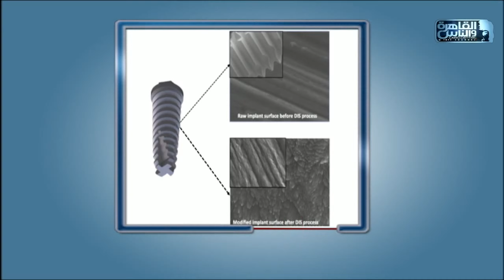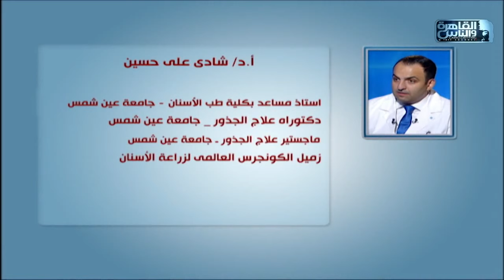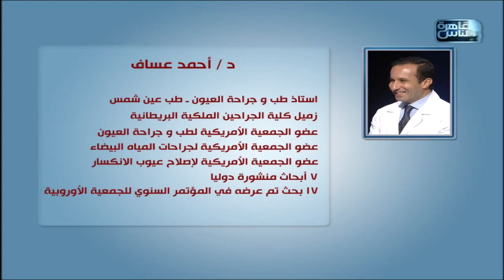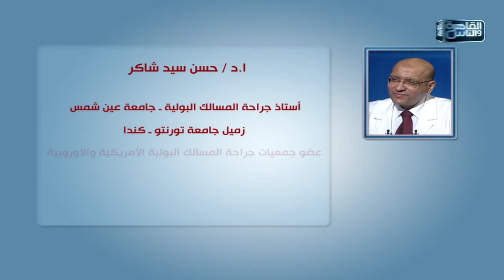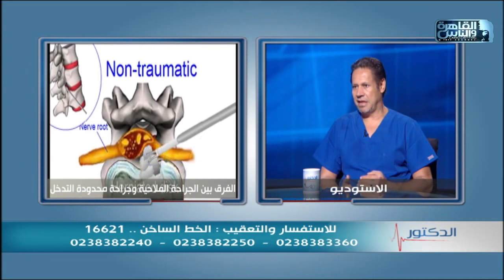الدكتور | الحلقة الكاملة 21 مارس 2020 مع دكتور أيمن رشوان